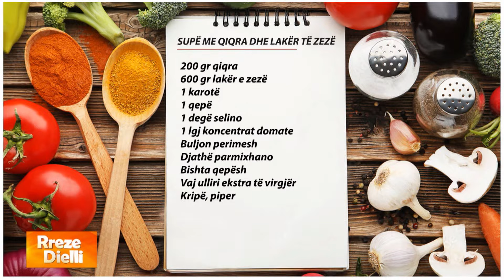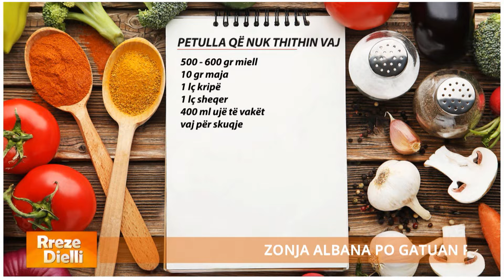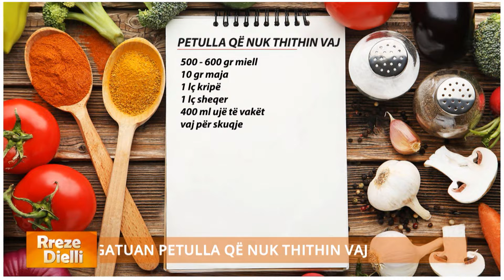Rreze Dielli - Emisioni 31 Janar 2023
Zonja Albana solli tre receta plot shije në “Rreze Dielli”. Recetat e përzgjedhura për ditën e sotme ishin: Supë me qiqra me lakër të zezë / Tavë e shpejtë dimri me zarzavate / Petulla që nuk thithin vaj

Gjuha e trupit i referohet sinjaleve joverbale që ne përdorim për të komunikuar. Shprehjet e fytyrës, gjestet, qëndrimi dhe toni i zërit janë mjete të fuqishme komunikimi. Nga shprehjet tona të fytyrës deri te lëvizjet e trupit tonë, gjërat që nuk i themi mund të transmetojnë shumë informacione. Gjuha e trupit shpesh mund t'u tregojë të tjerëve shumë më tepër për atë që mendojmë ose ndjejmë sesa fjalët që përdorim. Ne shpesh përdorim mesazhe joverbale në mënyrë instinktive ose të pandërgjegjshme. Mënyra sesi sillemi, gjestet që bëjmë, qëndrimi që mbajmë, toni i zërit, apo kontakti me sy që bëjmë - dërgojnë mesazhe shumë të forta.

E ftuar në "Rreze Dielli" ekspertja e komunikimit dhe gjuhës së trupit, Linda Kalemi, tregoi sesi mund të kuptojmë dhe lexojmë tek të tjerët atë që nuk shprehet me fjalë. Gjithashtu Kalemi u ndal dhe në gjuhën e trupit të personazheve më në zë të momentit, trekëndëshit Kiara-Luiz-Tea. Lojë, flirtim apo ndjenjë...

Në lidhje skype nga Franca me kuzhinierin Semi Jella, fenomen në Tik Tok dhe Instagram për recetat e tij të gatimit me mijëra ndjekës. Ëmbëlsira e tij më e fundit , kek në formë sfungjeri po bën namin në Tik Tok